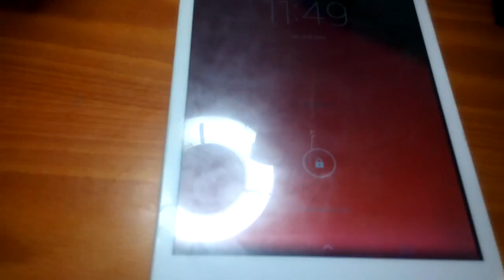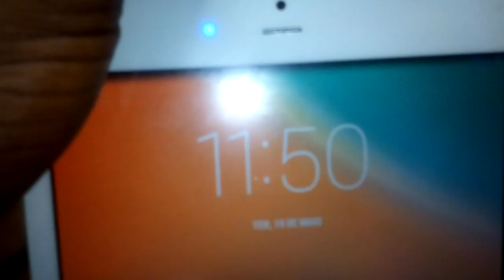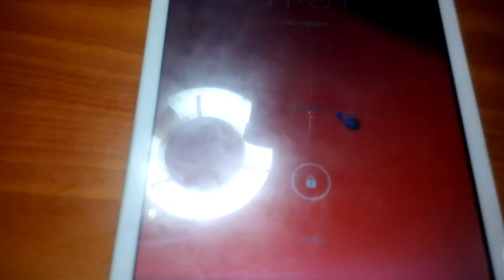CONFINIDADE DE REPARAÇÃO TABLETTE THE SE7EN XL 7 MOBILE PRO MIGUEL EKANDA